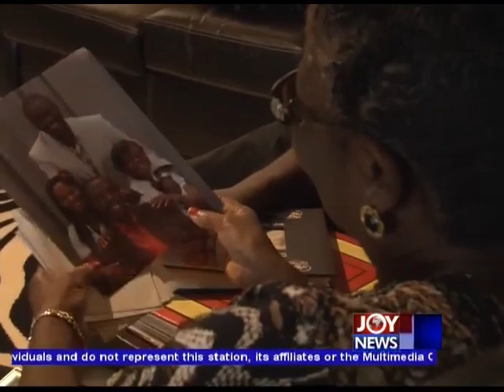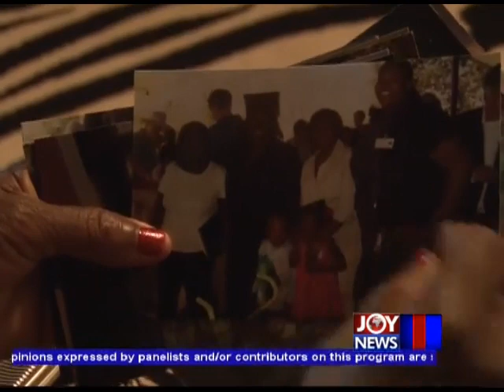Personality Profile Friday with Ms Beatrice Aidoo PM Express 23 11 12